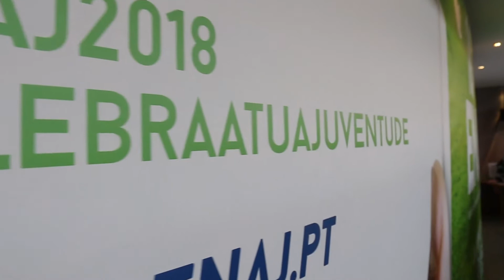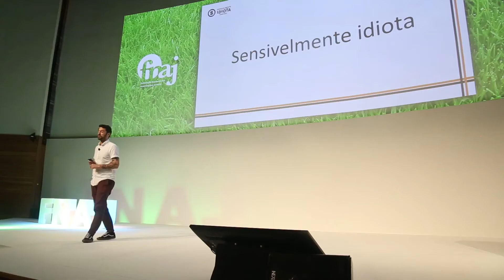Encontro Nacional de Associações Juvenis 2018